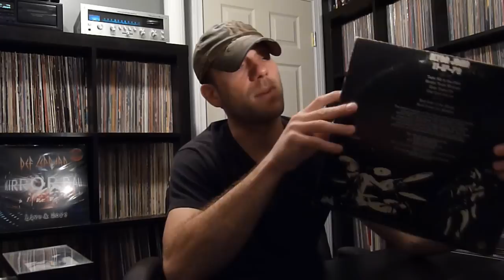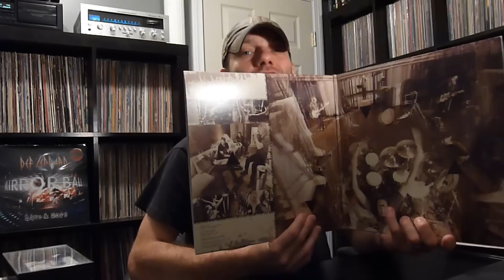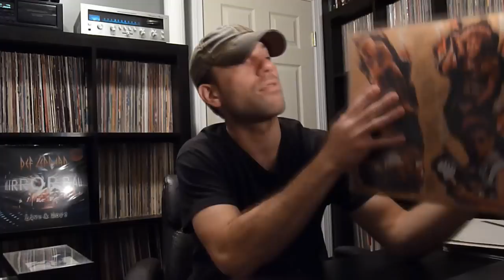Vinyl & Cassette Trades w/BSpeaks68 | Thanks Bret!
Here's some vinyl & cassette trades VC member BSpeaks68 (Bret) and I made recently. The 2nd time we've traded a big stack o' music, Bret outdid himself this time by including an awesome and much appreciated surprise! A link to Bret's trade video is below and he still has some things available if anyone is interested or hasn't yet connected with him.